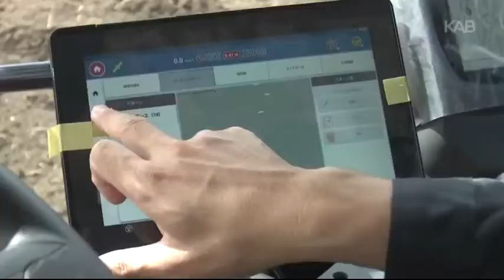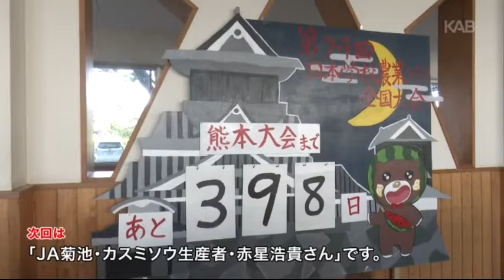DO YOU のうぎょう？「熊本農業高校」（2022年10月28日 O.A.）